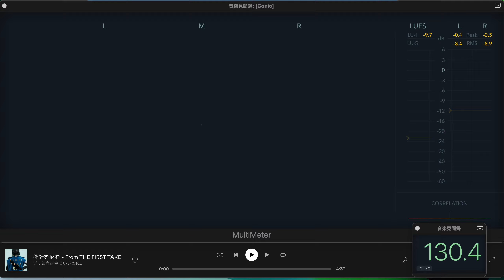【ゴニオ】「 秒針を噛む From THE FIRST TAKE」／ずっと真夜中でいいのに。 ※楽曲音声なし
この動画に楽曲音声は収録されていません。
楽曲が聴きたい方は以下のリンクからどうぞ。

字幕をオンにすると再生タイミングのカウントダウンが表示されます。
楽曲とシンクロさせて楽しむ場合にご活用ください。

00:00　** 字幕オンでカウントイン **

00:10　イントロ　[Opening]
00:39　Aメロ　[A]
01:09　Bメロ　[B]
01:25　1サビ　[Chorus,C]
01:41　間奏　 [Interlude]
01:55　2Aメロ　[A']
02:10　Cメロ　[D]
02:25　2Bメロ　[B']
02:39　2サビ　[Chorus,C']
02:54　間奏　 [Interlude]
03:02　Dメロ　[E]
03:20　間奏　 [Interlude]
03:34　ブリッジ　[Bridgh]
03:49　大サビ　[Chorus,C'']
04:08　アウトロ　[Ending]

04:41　**ご視聴ありがとうございました**

※おおよそのタイムスタンプと独自解釈の曲構成です。[ ]はリハーサルマーク。

この動画はゴニオメーターを使ったサウンド分析動画です。
アーティスト、サウンドエンジニアのプロフェッショナルな仕事ぶりを
この動画から垣間見ることが出来る…かも。
リスニングのお供に、ミックスの参考資料などにどうぞ。

※あくまで個人の趣味的な内容ですので、正確なサウンド分析情報が必要な方は
専門機関へのご依頼をお勧め致します。

ゴニオメーターとは、
「ステレオイメージの干渉を検証して、左右のチャンネル間の位相の差を定義する」
もののようですが、
なんかよくわからんけどモジャモジャなやつがグシャグシャしまくって面白かったので
そのまま2mixブチ込んで動画にしてしまいましたw

動画右下の数字はBPMカウンタープラグインで計測した数値です。

全てLogicPro標準プラグインを使っています。

そのまま無音で観るもよし、
公式MV動画やSpotifyと「せーの」で同時再生するもよし、
ゴニオを持ってる人は自分でゴニオしてみるもよし、
みなさんそれぞれのスタイルでお楽しみ頂けたら幸いです。

今後、メーターで見る楽曲分析動画や使用プラグインの解説動画なんかも作る予定です。

秒針を噛む From THE FIRST TAKE